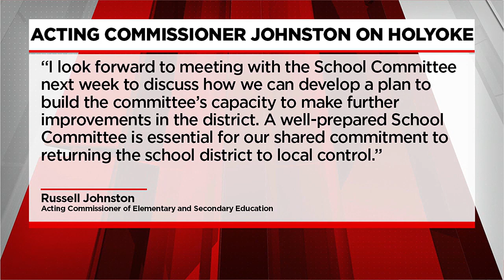Getting Answers: Holyoke Schools’ renewed efforts to end receivership impacts teachers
We're taking a look at teachers being impacted as Holyoke leaders see new opportunity to transition out of state control of their public schools.